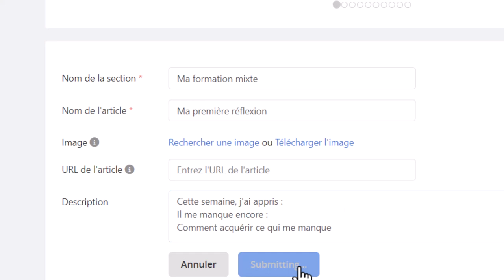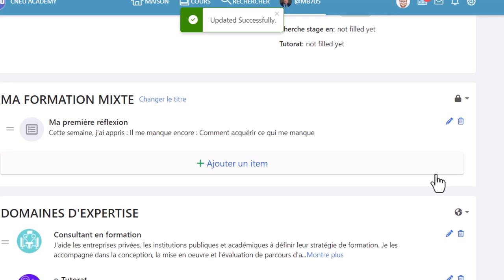Comment créer une section personnelle dans l'ePortfolio de CourseNetworking ?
L'ePortfolio de CourseNetworking est un document qui vous accompagne non seulement durant vos études ou formations, mais tout au long de la vie.
C'est donc un fabuleux outil de formation tout au long de la vie.
Il l'est encore plus lorsqu'on l'utilise aussi pour pratiquer la métacognition ou encore la réflexion sur ce qu'on a appris et comment on l'a appris.